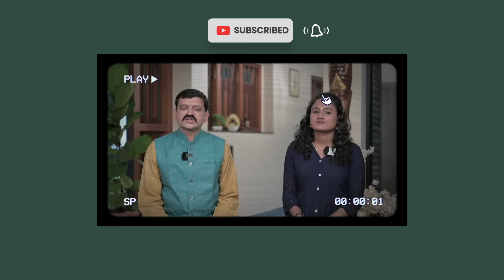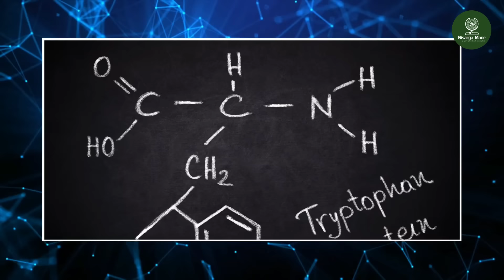ನಿದ್ದೆ ಸರಿಯಾಗಿ ಬರ್ತಾ ಇಲ್ಲವಾ? ಕ್ಷಣದಲ್ಲಿ ನಿದ್ದೆ ಬರಿಸುವ ಸೂಪರ್ ಟಿಪ್ಸ್ | Insomnia Remedies | Dr Hegde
In this comprehensive video, we delve into the intricate world of insomnia, a widespread sleep disorder affecting millions worldwide. Insomnia isn't merely about difficulty falling asleep; it encompasses a myriad of complexities that impact both physical and mental health. Insomnia is generally categorized into two types: acute and chronic. Acute insomnia refers to short-term sleep disturbances, ranging from a few days to a couple of weeks. On the other hand, chronic insomnia is a more persistent condition, characterized by sleep deprivation lasting over six months, often stemming from underlying health issues.
The ramifications of insomnia extend beyond sleep deprivation, influencing daily life in various ways. Mood disturbances, impaired cognitive function, and decreased quality of life are common consequences. Additionally, insomnia can adversely affect cardiovascular health and disrupt the body's normal functioning. When faced with sleep deprivation or insomnia, individuals often resort to sleep aids or medication. While these may provide temporary relief, long-term use can lead to a range of side effects, negatively impacting overall health. If you're experiencing sleep issues that impact your quality of life, it's crucial to take action. Start by incorporating natural therapies and eliminating factors that impede restful sleep. By adopting these simple strategies, you can improve your sleep quality and overall well-being. Remember, understanding insomnia and its implications is the first step towards addressing sleep disorders. With the right approach, you can regain control of your sleep and live a healthier, more fulfilling life.
Things you need to eliminate that impede restful sleep : Avoid caffeine before going to bed, Reduce your stress, anxiety by performing yoga, breathing techniqes
Natural therapies like hot foot immersion, massage, acupuncture, reflex therapies have a wide importance in the getting good sleep. Veda Wellness Center, Nisarga Mane Sirsi one of the best naturopathy center in sirsi has treated insomnia patients and there by improving the quality of their life.

Established in 2015 by Dr. Venkatramana Hegde, Nisarga Mane, Veda Wellness Center stands as a beacon of holistic health with a profound motto: "RETURN TO NATURE." With a mission to combat various health issues prevalent in today's society, Nisarga Mane Sirsi Youtube Channel was launched. This platform aims to educate individuals worldwide about maintaining their health conveniently.

Under Dr. Hegde's guidance, Nisarga Mane has effectively treated numerous lifestyle disorders, including obesity, diabetes, hypertension, back pain, knee pain, arthritis, paralysis, and autoimmune disorders. By emphasizing natural remedies and lifestyle adjustments, Nisarga Mane offers holistic solutions that address the root causes of health problems.

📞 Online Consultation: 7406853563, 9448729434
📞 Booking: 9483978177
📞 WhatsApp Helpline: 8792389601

Join us on our journey towards a healthier, more balanced life!